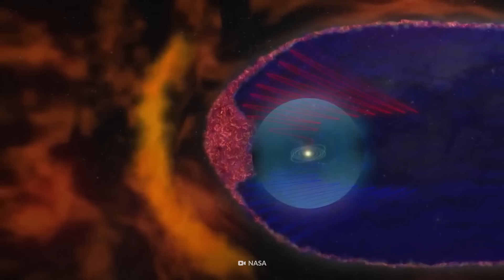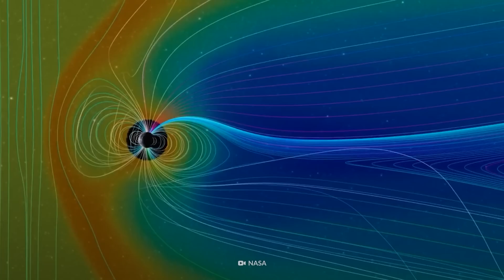Científicos descubrieron la mejor forma de viajar por el universo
¿Y si navegaras la galaxia utilizando vientos solares? ¿Qué pasaría?

Los cohetes son increíblemente poderosos. Pueden ponerte en órbita, llevarte a la Luna y, en muy poco tiempo, también te llevarán a Marte. Pero para ir más allá del sistema solar, vas a necesitar algo más que eso. Vas a necesitar velas solares.

¿Cómo es que funcionan las velas en el espacio?
¿Cuánto tiempo te llevaría viajar hasta el borde del sistema solar?
¿Y por qué un viaje así podría terminar en una solitaria y lenta muerte?